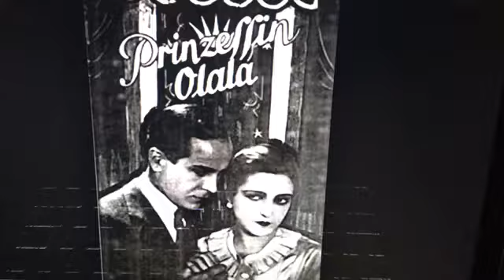The Life Of Marlene Dietrich 1901-1992 - 1920's Flapper Girl